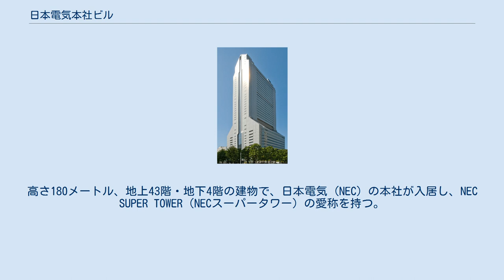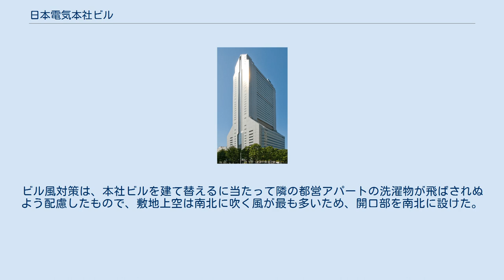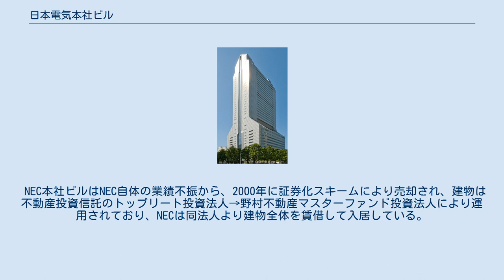日本電気本社ビル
北面 日本電気本社ビル（にっぽんでんきほんしゃビル）は、1990年に完成した日本の東京都港区にある高層ビル。
高さ180メートル、地上43階・地下4階の建物で、日本電気 (NEC) の本社が入居し、NEC SUPER TOWER（NECスーパータワー）の愛称を持つ。
設計は日建設計、建設は鹿島建設と大林組からなる日本電気本社ビル共同事業体。
一般に「風穴」、愛称「ウインドアベニュー」と呼ばれる巨大な開口部があるのが特徴。
 建物は地上から50–65メートルの地点にある開口部を境に低層部と中層部に分けられ、さらに高層部を含めた3層から成る。
1階から12階までの低層部はその平面がほぼ正方形のロの字型になっており、その中心は吹き抜けのアトリウムになっていて、オフィス同士がアトリウムを挟んで向かい合う形になっている。
16階から38階までの中層部の平面は、一般の高層ビルと同様に集光に有利な東西に長い長方形の形になっている。
39階から最上階までの高層部も中層部と同様に東西に長い長方形の形をしており、主に役員室や会議室が設けられている。
最上階は接待用のレセプションルームとなっている。
 開口部は13階から15階にあり、建物周辺に吹き降ろしのビル風による風害を生じないように風下に風を逃す風穴としての役割の他、低層部のアトリウムへ集光をしたり、アトリウムのガラス屋根を開閉し開口部から外気を取り入れることでアトリウムや建物の温度を調節し、光熱や空調における省エネルギーに一役買っている。
愛称は社員公募にて「ウインドアベニュー」と名付けられた。
ビル風対策は、本社ビルを建て替えるに当たって隣の都営アパートの洗濯物が飛ばされぬよう配慮したもので、敷地上空は南北に吹く風が最も多いため、開口部を南北に設けた。
 低層部が口の字型で低密度なのに対し中・上層部は中空が無く高密度であるため、中・上層部を支えかつエレベータや階段などが集中している建物北端と南端を柱に見立て、その間に目の字型にフレームを入れるスーパーフレーム構造と呼ばれる架構方式が採用されている 工事費は600億円、平米単価41万円、S，SRC，RC構造。
 NEC本社ビルはNEC自体の業績不振から、2000年に証券化スキームにより売却され、建物は不動産投資信託のトップリート投資法人→野村不動産マスターファンド投資法人により運用されており、NECは同法人より建物全体を賃借して入居している。